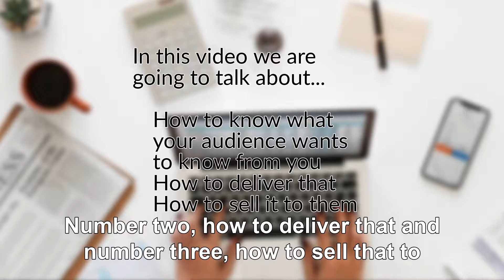How To Start A Coaching Business Online In 2023 (What Is Your Offer?)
You will never know what your audience wants unless you ask them.

1. How to know what your audience wants to know from you
2. How to deliver that
3. How to sell it to them

These 3 tips will get you well on your way to making $10K a month and more as a consultant, coach, or agency owner.

Check out the video to see how this all comes together.

Free Community: DOTCOM MILLIONAIRE SECRETS is exclusively for the life insurance agent that wants to grow a 7+ Figure business.  We give you the training and the tools to make it happen...FREE!